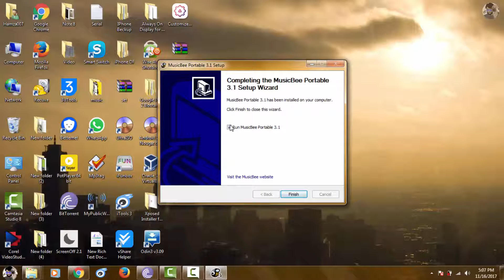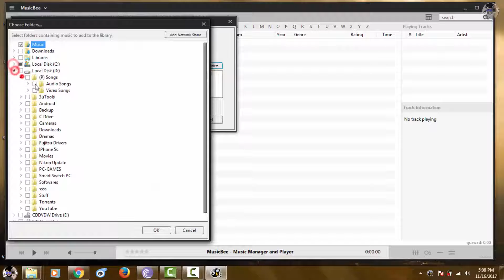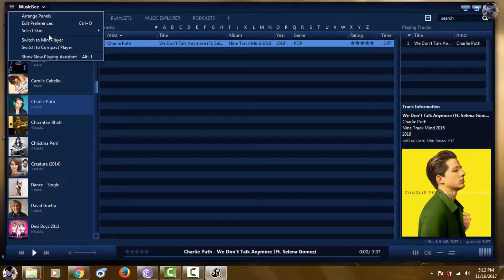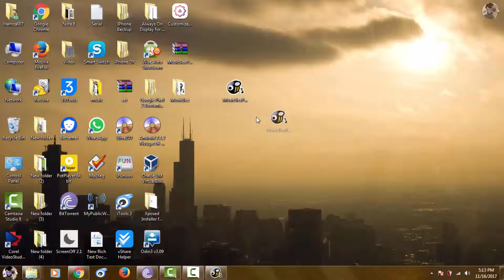Best Music Player for Windows PC or Laptop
Explain In Urdu / Hindi Series is Very Popular.